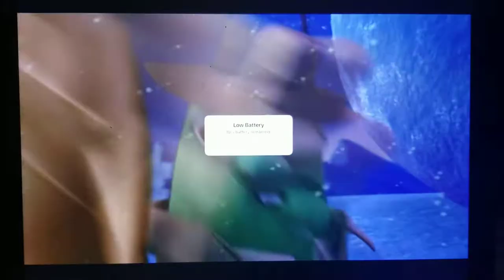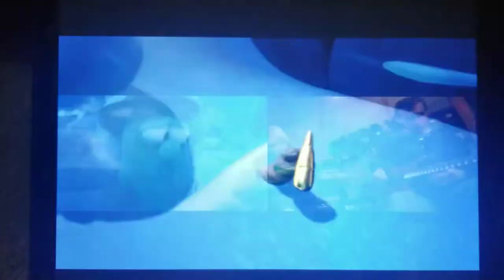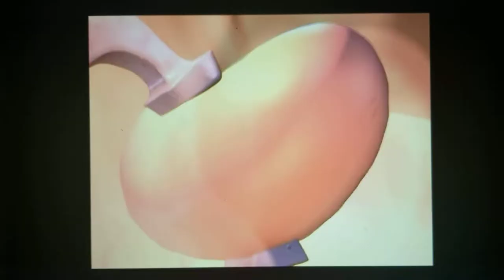veggietales music videos